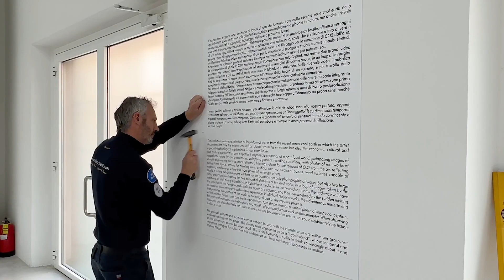Exhibition_Studio la Città_HD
"cool earth" exhibition at Studio La Città gallery in Verona, 2022